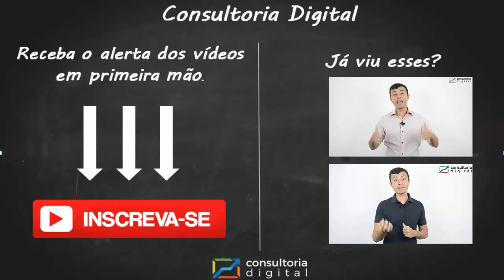Link Building| Fatores de Ranqueamento SEO Ep.14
Esse é o episódio número 14 da série [Fatores de Ranqueamento SEO].
Nesse episódio falamos sobre Link Building.